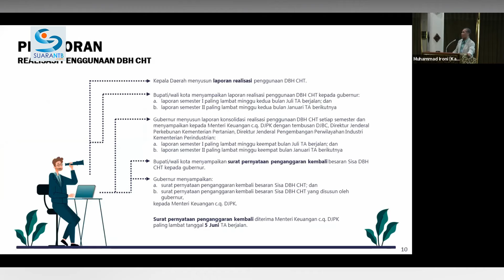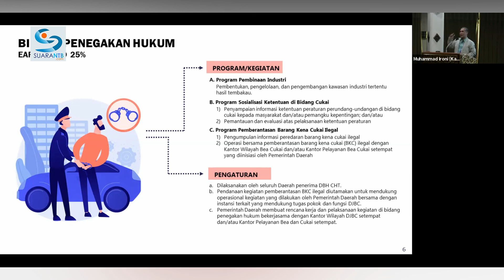Regulasi DBHCHT untuk Penegakan Hukum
Pemerintah Provinsi NTB serius memberantas peredaran rokok ilegal.

Wujud keseriusan itu dengan alokasi anggaran 25 persen  untuk penegakan hukum.

Kepala Bappeda NTB, Dr. Ir. H. Iswandi, M.Si menjelaskan, dua skema utama pemberantasan peredaran rokok illegal melalui penegakan hukum.

Pihaknya  sebagai insiator dan dalam pelaksanaan bersama sama penegak hukum.

Pertama, pendanaan kegiatan pemberantasan BKC ilegal diutamakan untuk mendukung operasional kegiatan

Kedua, Pemerintah Daerah membuat rencana kerja dan pelaksanaan kegiatan di bidang penegakan hukum

Ini bekerjasama dengan Kantor Wilayah atau Kantor Bea dan Cukai setempat.

Peruntukan penegakan hukum terdistribusi ke sejumlah OPD

Seperti Dinas Perindusterian, Sat Pol PP, Bappeda, Dinas Komunikasi dan Informatika dan Bappenda